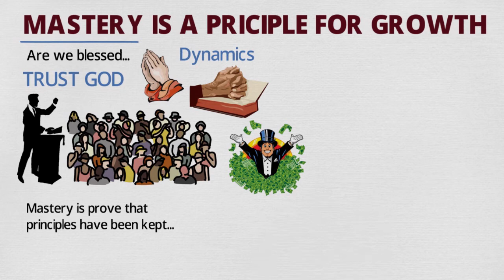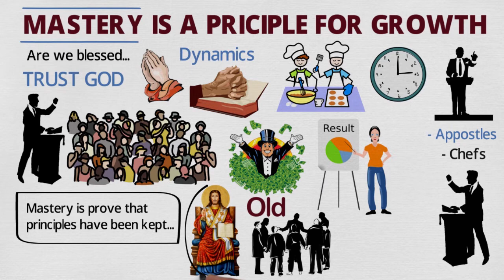WHAT TO DO WHEN YOU WANT TO GROW BY APOSTLE JOSHUA SELMAN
This is a sermon you should not miss watching. Please watch to the end.

Public Relations Department: 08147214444 and 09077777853
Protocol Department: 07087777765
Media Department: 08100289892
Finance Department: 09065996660